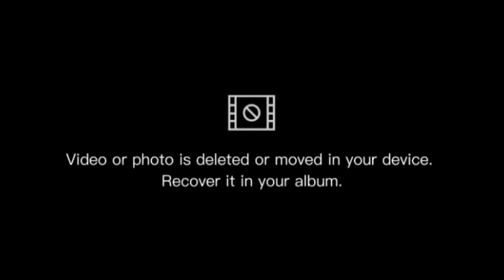01547-तुर्तीपार-मऊ- fulljourney railway indianrailways journey youtubeshorts mau shorts pyf